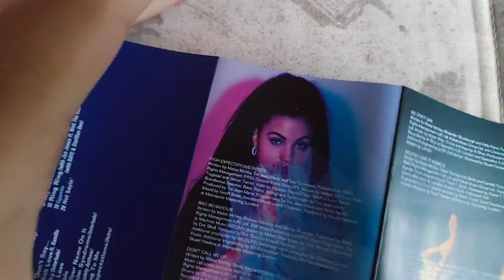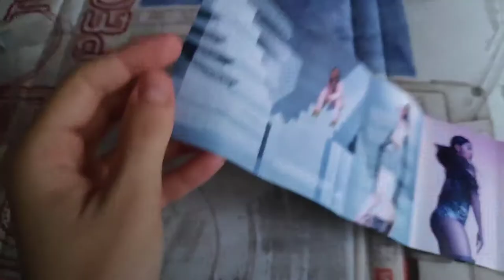Unboxing Mabel - High Expectations Cassette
Unboxing Mabel - High Expectations - Cassette edition.